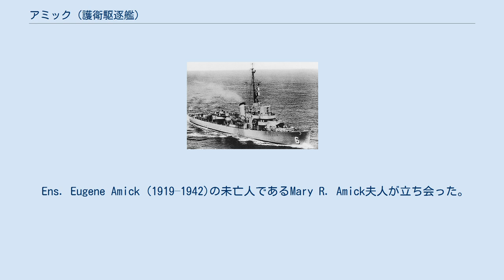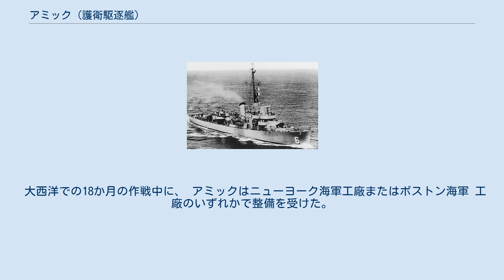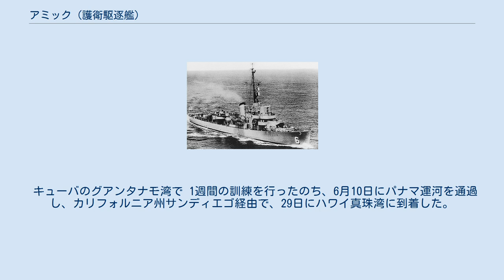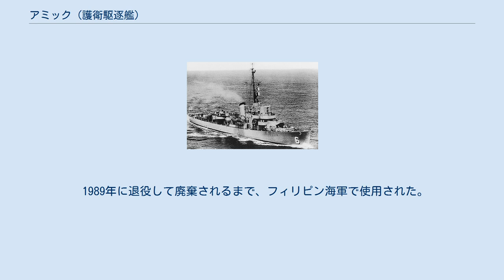アミック (護衛駆逐艦)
あさひ型護衛艦_(初代)
アミック（USS Amick DE-168）は、 第二次世界大戦中にアメリカ海軍によって建造されたキャノン級護衛駆逐艦。
 大西洋と太平洋の両方で活動し、船団護衛の任務に就いた。
 1942年11月30日にニュージャージー州ニューアークのフェデラル・シップビルディング・アンド・ドライドック社によって起工された。
1943年5月27日に竣工。
 Ens. Eugene Amick (1919–1942)の未亡人であるMary R. Amick夫人が立ち会った。
 1943年7月26日にニューヨーク海軍工廠においてFrancis C. B. McCune中尉のもと就役した。
 アミックは9月初旬にバミューダでの完熟訓練のために東海岸を去った。
 この巡航中、音響魚雷に対する防御装置の実験的な運用試験にも従事していた。
 11月初旬、 アミックは62任務群の所属になり、大西洋における輸送船団の護衛としての任務を開始した。
 本艦はまた、第15護衛部隊の旗艦としての役割も果たした。
1943年11月から1945年5月まで、本艦は大西洋を横断する9回の往復航海を完了した。
 船団の入港地はカサブランカ、 ジブラルタル、ビゼルト、パレルモ、オランなど。
 1944年8月1日、アルジェリアの ベングト岬沖において輸送船団を護衛中にドイツ軍の空襲を受けたが損傷はなかった。
 大西洋での18か月の作戦中に、 アミックはニューヨーク海軍工廠またはボストン海軍 工廠のいずれかで整備を受けた。
 アミックはその後、別の船団に加わる前にメイン州カスコベイまたはニューヨーク州モントークポイントにおいて訓練を行った。
 アミックは、1945年5月5日と6日にポイントジュディスの戦いとして知られる小さな交戦に参加し、ドイツ海軍の潜水艦U-853を沈めた。
 1945年5月28日、 アミックはマサチューセッツ州ボストンを出航し、第15護衛部隊の他の艦艇とともに太平洋へ向かった。
 キューバのグアンタナモ湾で 1週間の訓練を行ったのち、6月10日にパナマ運河を通過し、カリフォルニア州サンディエゴ経由で、29日にハワイ真珠湾に到着した。
 2週間後にアミックはマリアナ諸島へ出港し、日本降伏前に一回だけ沖縄へ向かう輸送船団の護衛を務めた。
 アミックは8月23日、海軍及び海兵隊の幹部を乗艦させてパラオ島へ赴き 現地の日本軍と会見し、9月2日にアミック艦上においてパラオ諸島における日本軍の無条件降伏の調印式が行われ日本陸軍パラオ地区集団司令官、第14師団長井上貞衛陸軍中将が米海兵隊ペリリュー島司令部への降伏文書に署名した。
 11月3日、 アミックはアメリカ本国に向かうためペリリュー島を出発した。
 11月22日にカリフォルニア州サンディエゴに戻る前に、サイパンとパールハーバーに短期間停泊した。
 アミックは12月1日に大西洋艦隊に配属され、その後まもなく東海岸に向かった。
 1946年1月3 日にフロリダ州ジャクソンビルに到着し、修理のために造船所に入った。
 この作業が完了した後、彼女は第12護衛部隊に割り当てられ、フロリダ州グリーンコーブスプリングスに停泊し、非活性化作業を行った。
 アミックは、1947年5月16日に退役するまで、グリーンコーブスプリングスで半活動状態を維持し、他の艦船の乗組員が非活性化を行うための拠点として使用された。
 8年間の予備期間の後、1955年6月14日、 相互防衛援助プログラムに基づいて、 アミックは日本に貸与された。
 アミックはあさひ（DE-262）として日本の海上自衛隊に所属し、1975年初頭に米海軍に返却された。
1975年1月6日にフリゲートに再分類され、艦番号もFF-168に変更された。
 1975年6月15日にアメリカ海軍から除籍された。
 アミックは1976年9月にフィリピン共和国に売却され、 RPS ダトゥ・シカトゥナ　（Datu Sikatuna）PS-77に改名された。
 1980年7月、艦番号がPF-5に変更された。
 1989年に退役して廃棄されるまで、フィリピン海軍で使用された。